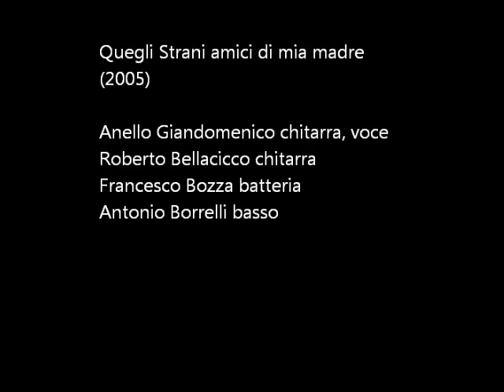Qsad2m - Resting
Quegli strani amici di mia madre
roberto bellacicco
anello giandomenico
franco bozza
antonio borrelli